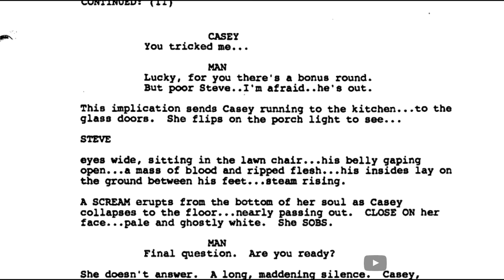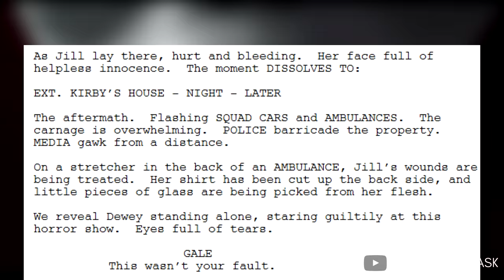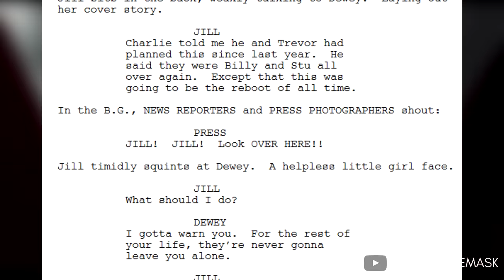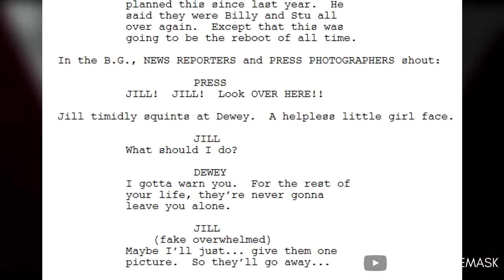Kevin Williamson's ORIGINAL ENDING for Scream 4 | (Sidney was coming for Jill...)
Continuing from my video yesterday, we’re going to take another look at the original draft for Scream 4. Or more specifically, discussing the ending of the movie and how much different it was the ending we eventually got.

0:00 Introduction
0:38 Overview
02:45 Kevin Williamson's ORIGINAL Ending
04:54 Conclusion

Thanks.